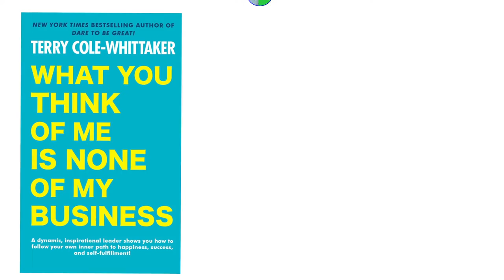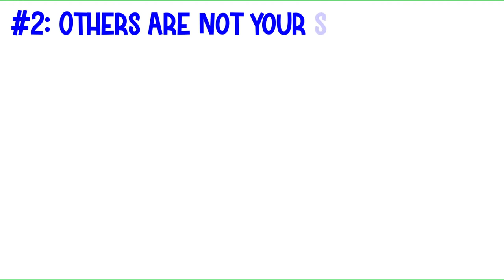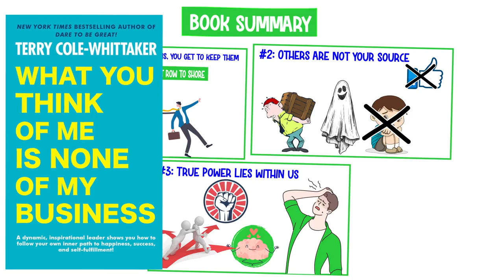What you think of me is none of my business by Terry Cole-Whittaker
This is the animated book summary of What you think of me is none of my business by Terry Cole-Whittaker.

★★★ TIMESTAMPS ★★★
0:00 Intro
0:28 Lesson #1: If you fight for your limitations, you get to keep them
1:32 Lesson #2: Others are not your source
2:22 Lesson  #3: True Power Lies within us

★★★ KEYWORDS★★★
what you think of me is none of my business, it's none of my business what you think of me, what you think of me is none of my business book, terry cole Whittaker, terri cole Whitaker, cole Whittaker,  book summary, animated book summary, book review, ragwise, book summary channel, subconscious mind, read and grow wise, Terry Cole-Whittaker, wayne dyer, personal development, self development, approval,